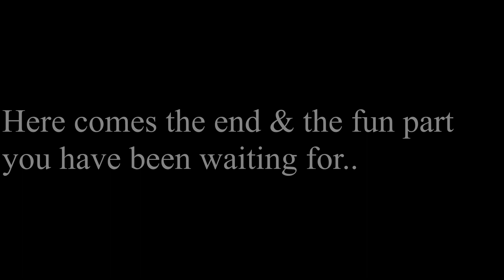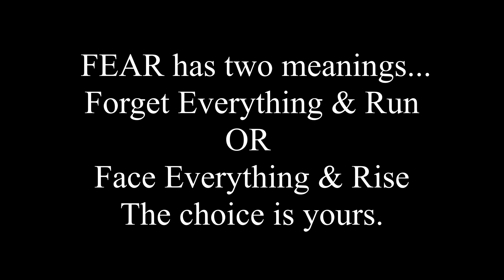Life Loosened Up | DIWALI 2020 IN USA | VLOG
Happy Diwali 2020 to everyone.
Diwali Videos Credits - Nivedita
Watch till the end to see the surprise